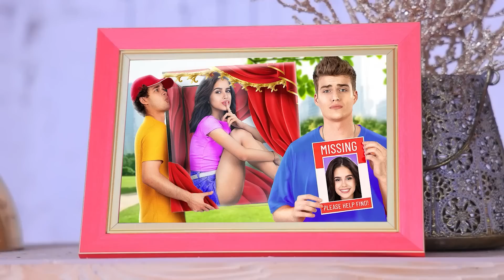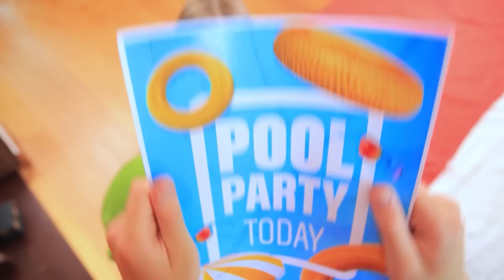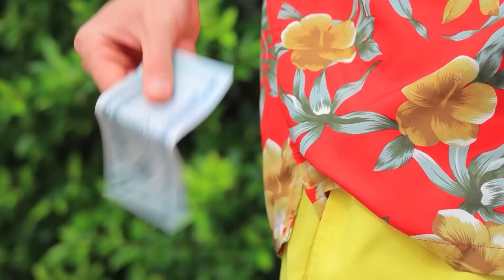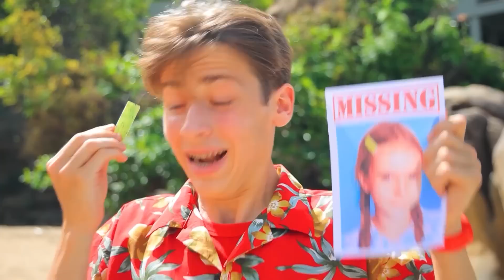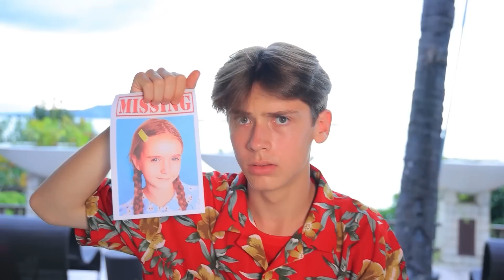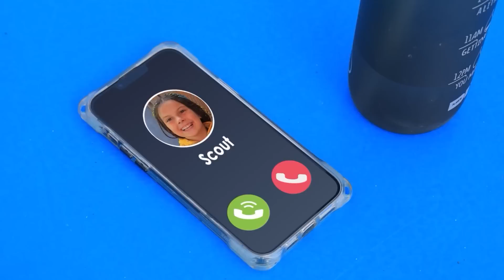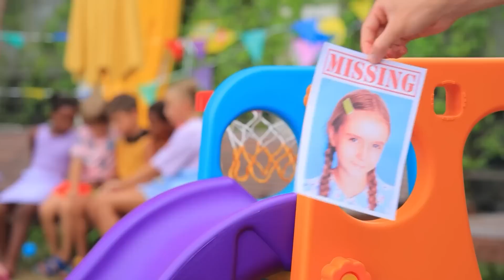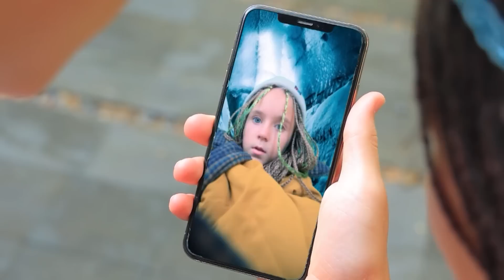Adikku Hilang!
Dalam keluarga dengan dua anak, pasti ada yang suka iseng tapi untuk beberapa alasan, kebanyakan lelucon dibuat oleh orang lebih muda. Dan mereka tidak selalu menyukainya. Kita harus menghadapi orang-orang iseng yang lebih tua dengan semua metode yang sudah diketahui, dan terkadang dengan yang paling tidak biasa